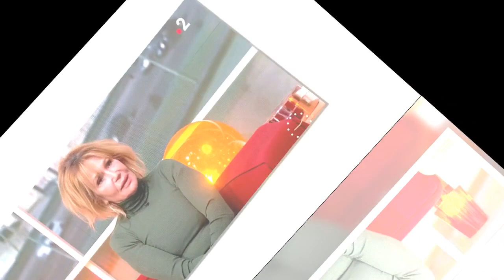"J'étais très jeune" : cette proposition à dîner d'un acteur français "grand séducteur" que Clémenti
"J'étais très jeune" : cette proposition à dîner d'un acteur français "grand séducteur" que Clémentine Célarié regrette d'avoir refusée